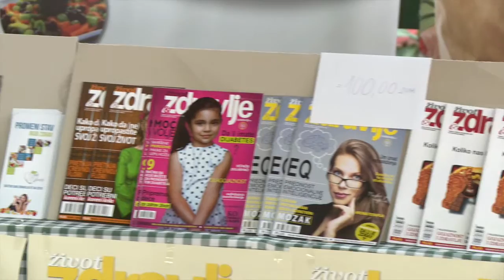„Promeni stav – budi zdrav“ - Svetski dan zdravlja u Novom Sadu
Udruženje „Život i zdravlje“ – ogranak Novi Sad na srpskom i mađarskom jeziku, pod sloganom PROMENI STAV – BUDI ZDRAV, obeležilo je 07.april, Svetski dan zdravlja, koji je ove godine bio posvećen dijabetesu.

Manifestacija je organizovana u saradnji sa Pokrajinskim sekretarijatom za zdravlje, socijalnu politiku i demografiju, Institutom za javno zdravlje Vojvodine, Savezom društava Vojvodine za borbu protiv šećerne bolesti, Zavodom za transfuziju krvi Vojvodine, Domom zdravlja u Inđiji i Farmaceutskim studentskim organizacijama.
Više o manifestaciji saznajte na našem veb-sajtu